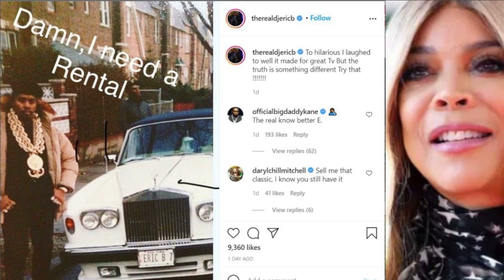Method Man Wife Drags Wendy Williams, Eric B Calls Wendy A Liar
TamikaSmith Wendy Williams: The Movie